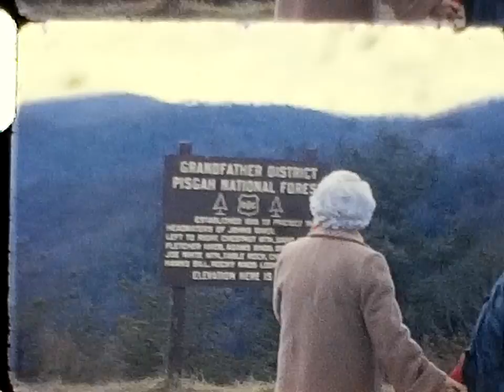Grandma Cerise,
Trip to Charlotte NC in the snow